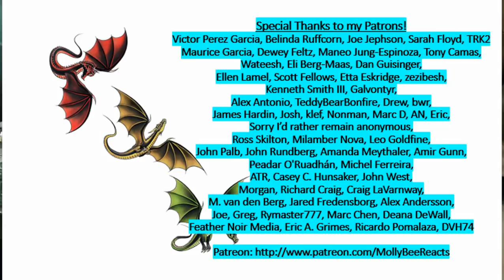Mortal Kombat 11 Let's Play Story Mode Chapter 2!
In Chapter 2, we get our first look at the new Mortal Kombat power couple - Jade and Kotal Kahn! Also, Shao Kahn learns what D'Vorah has done, Raiden hears grim news, and Johnny has to face himself... literally lol.